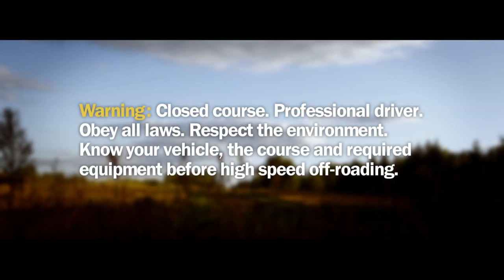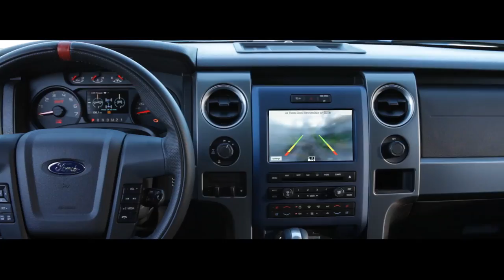2012 Ford F150 SVT Raptor promo